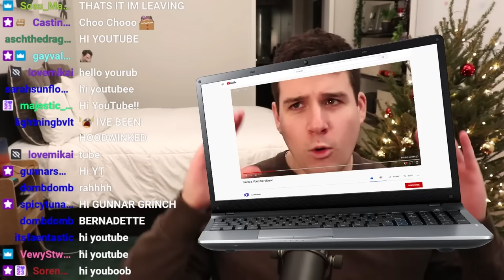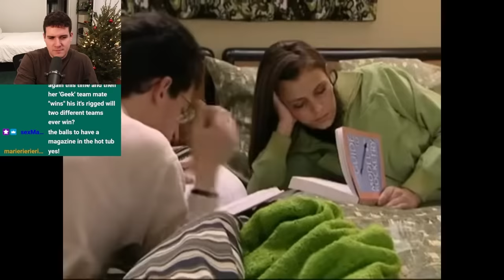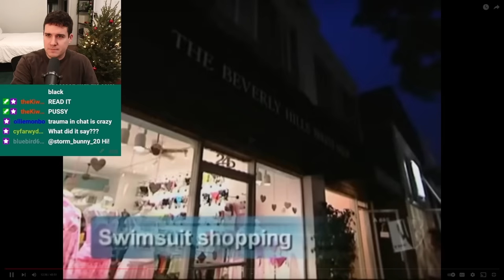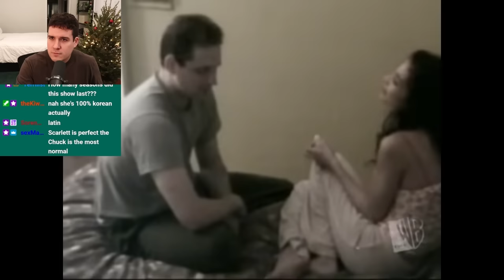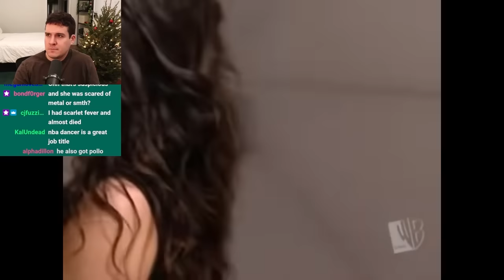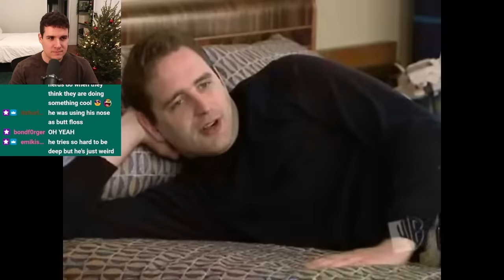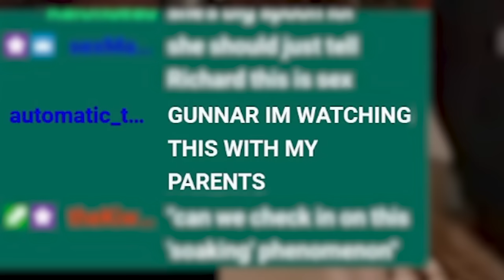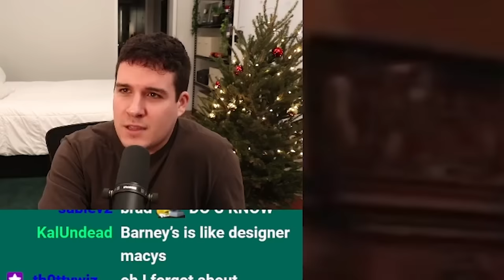The GEEKS Are Getting A Bit Creepy...